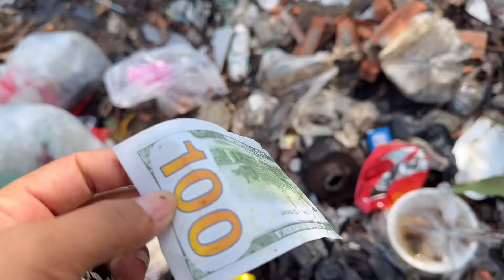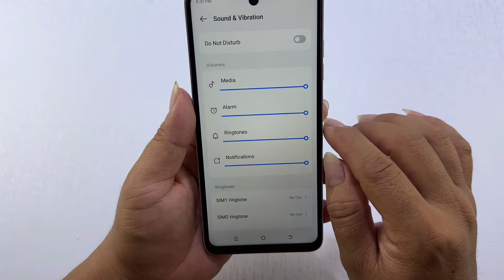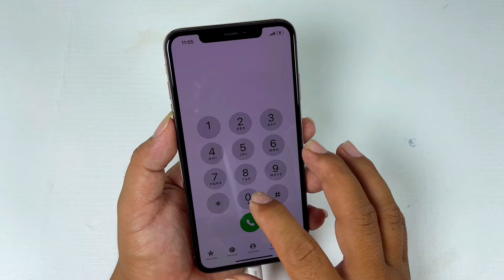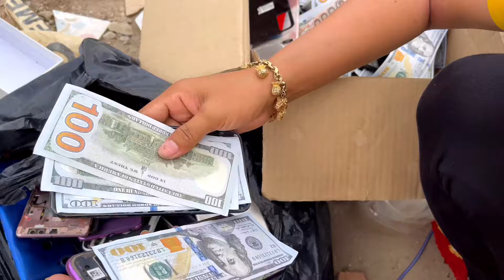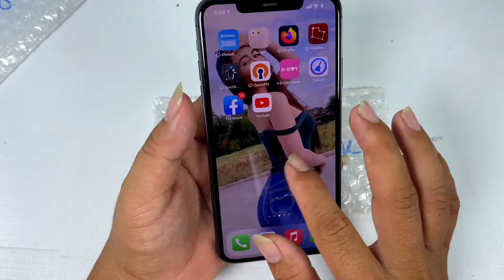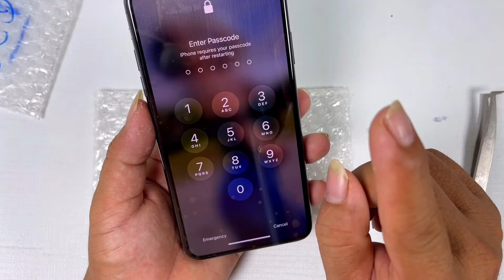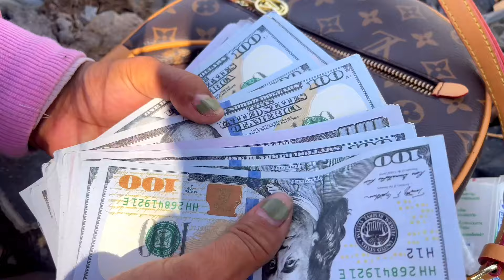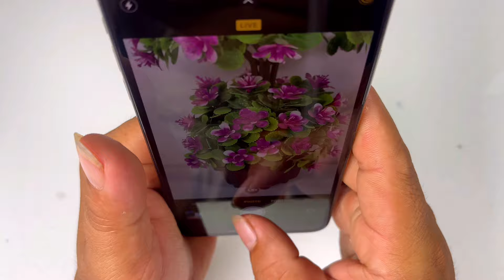Top 5 !! Found a lots of iPhones 11,12...16 abandoned in Landfill,Restore Phone Cracked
12 pro max
samsung 21 ultra
phone nwe 2021
convert new
samsung convert iphone
oppo convert iphone
phone old convert iphone
vivo convert iphone
phone wrapping
wrapping cell phone in foil
wrapping phone in foil
iphone wrapping paper
wrapping paper iphone
wrapping paper for mobile phone
wrapping phone
gold
wrapping your phone in foil
Mobile Restoration
Paper phone
Iphone 12
Old phone
Mini
Phone mini
How to
How to make
restore phone
samsung
galaxy
kh phone
restoration
phone cas
Life Hacks
DIY
diy phone case painting
phone wrapping
iphone wrapping paper
wrapping paper iphone
wrapping phone,gold
mobile restoration
oppo convert
paper phone
iphone 12
vivo y81
realme 1 into iphone
iphone xr
iphone 12 pro max clone india
iphone xr colour
convert any phone in iphone
how to
androidtrickz
convert any mobile in iphone
apple lamination trick
iphone xs max
androidtrickz
apple logo
buy online
11 pro
decoration trick
best covers for iphone
tips and tricks
realme c11 converted in iphone 11 pro max
iphone lamination trick
apple logo
buy online
iphone 12
tips and tricks
androidtrickz